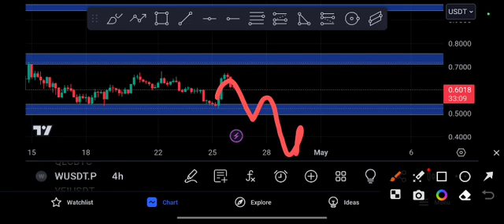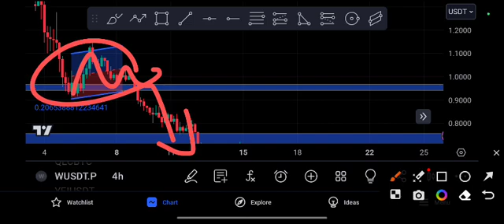W coin Quick Entry! W Price Prediction